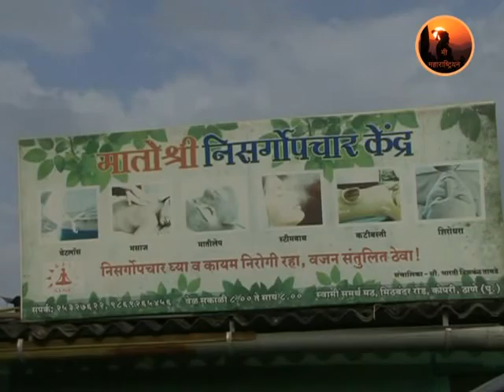Dr Padmakar Tayade.mp4 Mob.9869265456 / 9594892506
We are servicing our clients for Naturatherapy and Massage and Accupressure from past 20 years. We also provide electro magnetic therapy. We also cure all types of chronic dieseases. We also cure Heart dieseases , spondilities,Knee Problem,
diabetes, Gaenac problem and all other digestive related diseases,